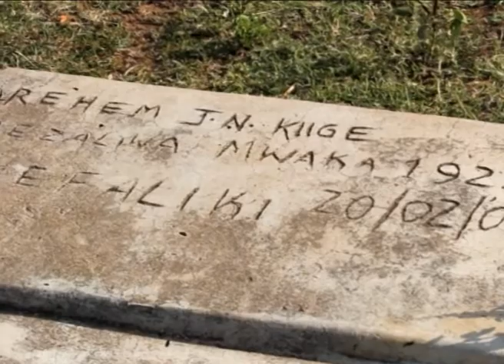SISI NDIO MABOSI WAKO RAIS MAGUFULI /TUSAIDIE